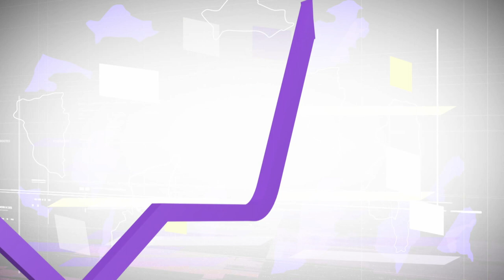📢【預告 部落大小聲第309集 特別製作】2020山原立委選戰高峰會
觀看本影片請記得按下頻道的「紅色訂閱按鈕」跟按🔔喔! 收取影片相關訊息↗

【部落大小聲 第309集 特別製作】
決戰2020！部落大小事，一起來發聲！掌握原住民立委候選人的從政理念與服務承諾，今天登場喔!聽其言、觀其行！部落族人鄉親朋友們，想一想您手中神聖的一票怎麼決定我們的未來？

★本集貴賓
◎主持人: 官大偉 Taya (泰雅族)

◎山地原住民立委候選人貴賓(依中選會號次順序排列)
① 伍麗華 Saidhai·Tahovecahe (魯凱族)/民主進步黨推薦
② 林曉婷 (排灣族)/無黨籍 (無出席)
③ 高畹芯 Away Pingaw (賽德克族)/喜樂島聯盟推薦 (無出席)
④ 高金素梅 Ciwas Ali (泰雅族)/無黨籍
⑤ 張曜羣 Lawpaw·Buya (泰雅族)/綠黨推薦 (無出席)
⑥ 撒卡伊Sakai Skm (泰雅族)/台澎黨推薦
⑦ 伊斯坦大.貝雅夫.正福 (布農族)/無黨籍
⑧ 章正輝 Lemaljiz·Kusaza (排灣族)/中國國民黨推薦
⑨ 錢宥均 Pihu Pawan (賽德克族)/安定力量推薦推薦
⑩ 孔文吉 Yosi Takun (賽德克族)/中國國民黨推薦  (無出席)
⑪ 林信義 Watan Topow  (泰雅族)/無黨籍

◎提問人
• 國立東學大學民發學系主任&副教授 高德義（排灣族）
• 部落文史工作者 沙力浪‧達岌斯菲芝萊蘭（布農族）
• 臺灣原住民族長照權益促進會中常委 余玉華（泰雅族）
• 台東達魯瑪克部落主席 胡進德（魯凱族）